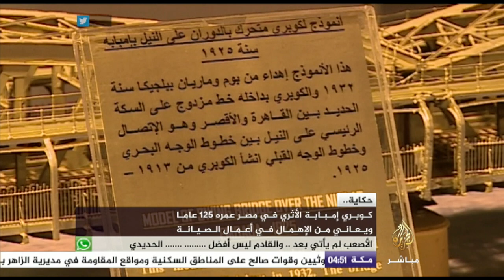حكاية - كوبري إمبابة الأثري في مصر.. 125 عاما فما حاله اليوم؟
حكاية - كوبري إمبابة الأثري في مصر عمره 125 عاما ويعاني من الإهمال في أعمال الصيانة